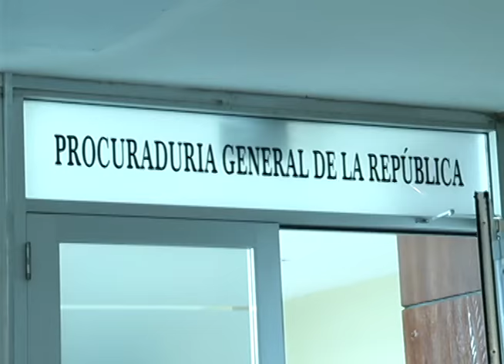Los padres de Emely Peguero continuarán con el abogado Jose Hoppelman